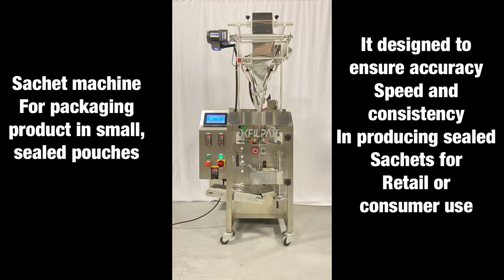Sachet Machine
Sachet machine- the secret to speedy, reliable and consistently sealed packaging for your business. Enjoy the guarantees quality every time.